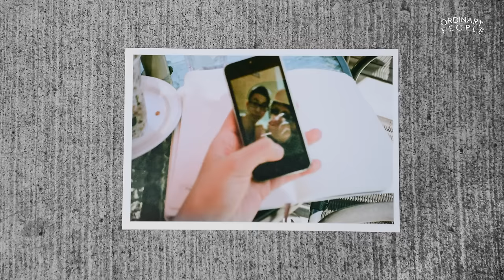A FILM STORY / Ordinary People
Get a glimpse of our journey through Edmonton's rivervalley, as documented by a Contax T2.

(Wearing a Free People romper, Rayban Sunglasses, Aritzia Backpack and Hat, Shellys London sandals)

*Inspired by &OtherStories